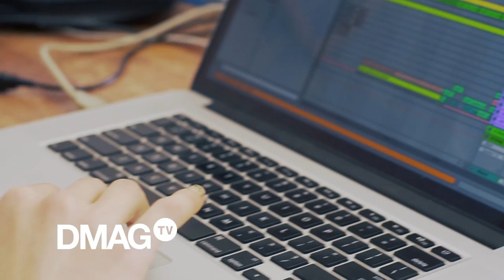DMAGtv Naomi Preizler